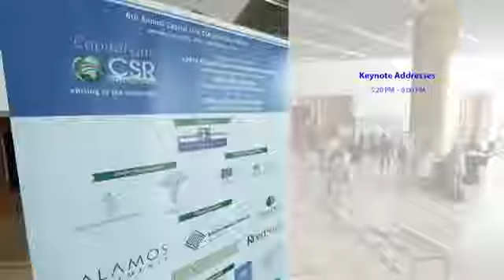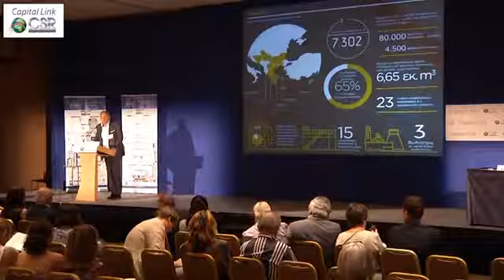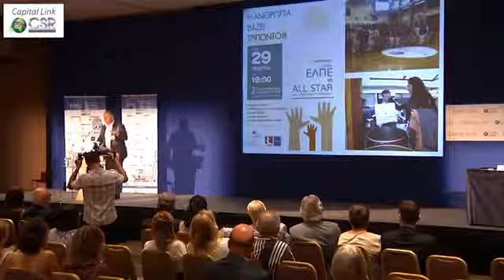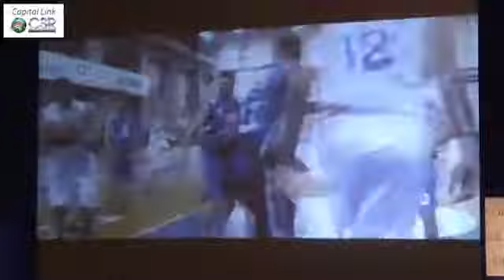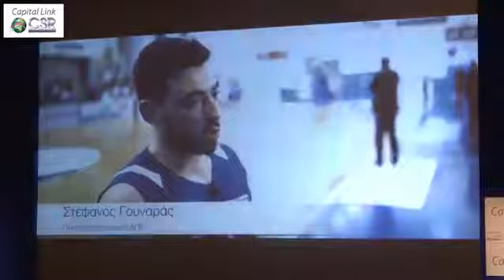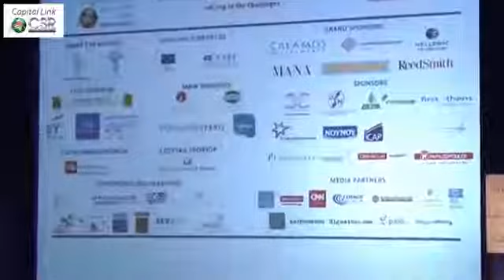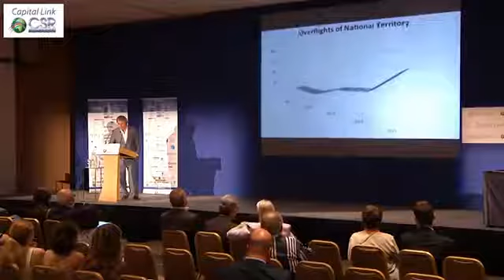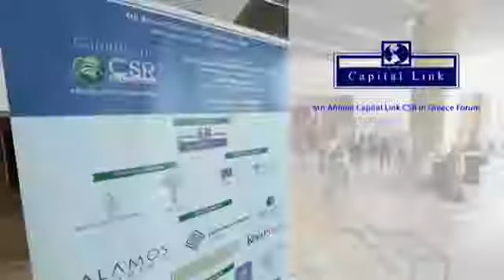2016 6th Annual Capital Link CSR Forum - Keynote Addresses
Keynote Addresses by:
Mr. Nikos Mouyiaris, Founder & CEO of Mana Products Inc.
Mr. Gregorios Stergioulis, Chief Executive Officer, Hellenic Petroleum

Licensor's Author Username: DopeCat
Licensee: Ioannis Moutsos

For the item:
Corporate Event

Item Purchase Code: aa26877f-bf0e-4d20-a9c5-c2124bf773ad